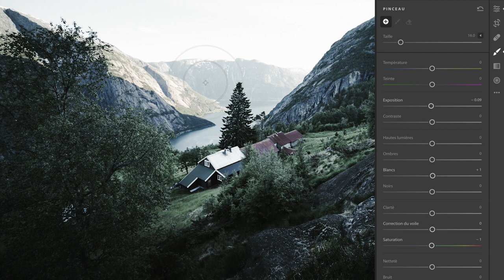Share your Summer : changez rapidement l'ambiance d'une photo avec Lightroom CC | Adobe France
Le photographe d'aventure Jack Harding vous explique comment changer rapidement l'ambiance d'une photo avec Lightroom CC.

Participez à notre concours hebdomadaire pour tenter de remporter un drone de voyage
Le concours prend fin le 3 septembre 2018.

La chaîne YouTube Adobe France vous propose de suivre l’actualité d’Adobe au travers de vidéos d’inspiration et d’émissions récurrentes animées par nos experts et leurs invités pour approfondir vos connaissances des applications Adobe Creative Cloud et découvrir les fonctionnalités de la nouvelle place de marché de contenus créatifs Adobe Stock.